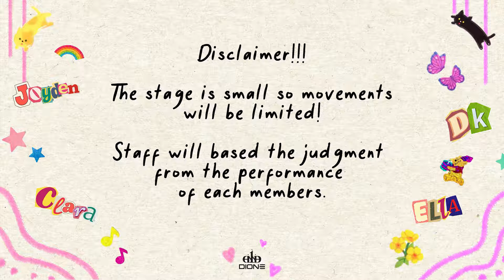The Pink Room: Random Dance Challenge [DIONE]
to know more about DIONE